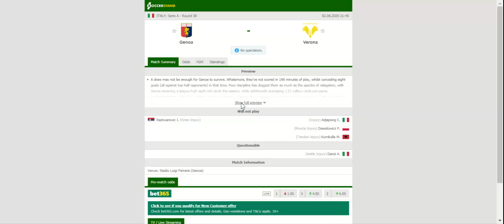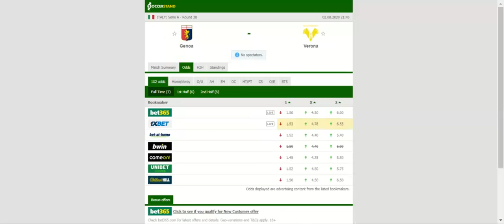GENOA VS VERONA PREDICTION & BETTING TIPS - 02/08/2020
2021 college football predictions,
2019 college football predictions,
2020 ncaa football predictions,
nc state football predictions 2020,
2020 nebraska football predictions,
2020 uga football predictions,
10 football predictions 2020,
football songs,
football vines,
football skills,
football daily,
football games,
football khela,
football live,
football pump up,
football anime,
football analysis,
football asmr,
football agility drills,
football american,
football academy,
football anthem,
football boots,
football big hits,
football bloopers,
r/b football,
f c b football,
mattyb football,
s.a.b football,
football chants,